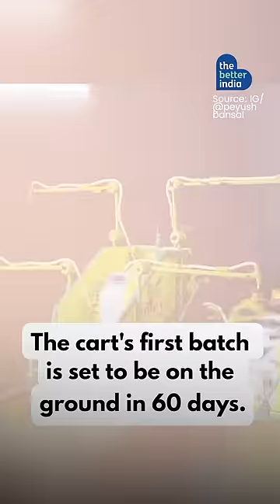Peyush Bansal Has An Update On Jugaadu Kamlesh! 🦈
Remember 'Jugaadu Kamlesh' from Shark Tank India Season 1?
He’s back!
Watch this video to see Peyush Bansal’s reaction and update on the evolved equipment with the new features by Kamlesh Nanasaheb Ghumare.